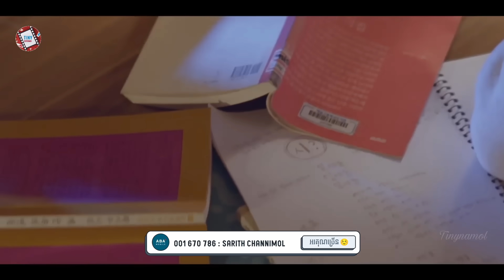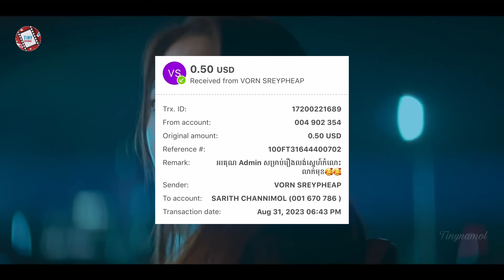ពួកម៉ាកកុងត្រា​ ភាគ1&2 | Movie review | សម្រាយរឿង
How to buy friend

7.2/10 IMDb

Director: Yoo Young-Eun
Writer: Kwon Laad (webcomic), Kim Joo-Man
Network: KBS2
Release Date: April 6 - 14, 2020